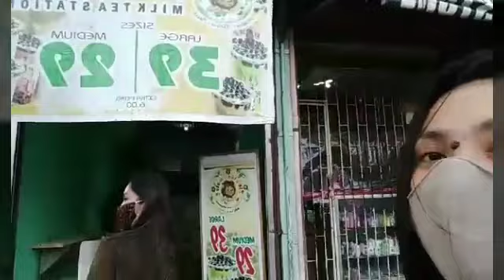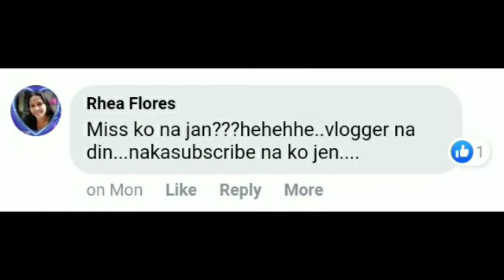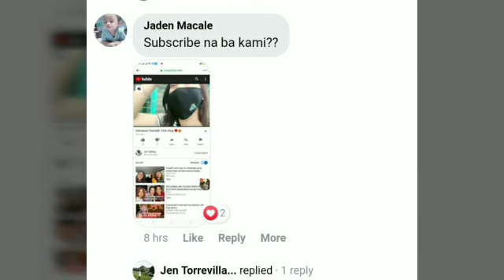Nag Laboy ang BBQ Girl's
SPREAD LOVE.